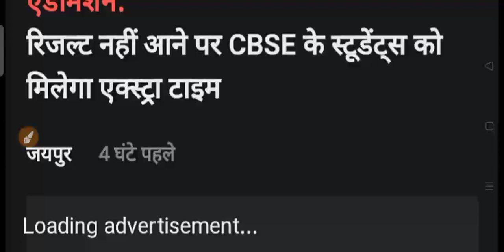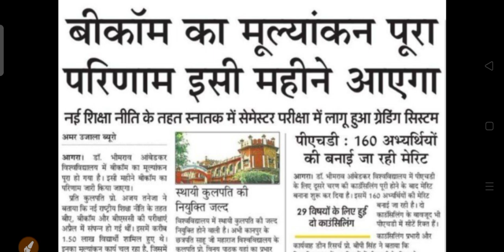यूनिवर्सिटी छात्रों के लिए बहुत बड़ी खबर 2022 | College Exam news 2022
objective question
subjection question
likhit paper